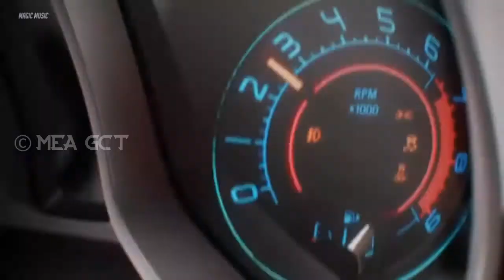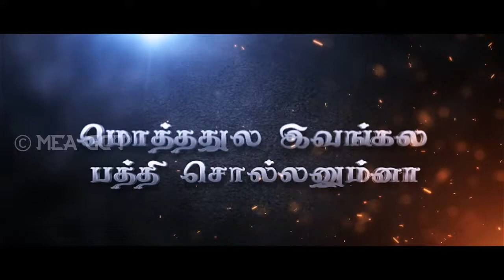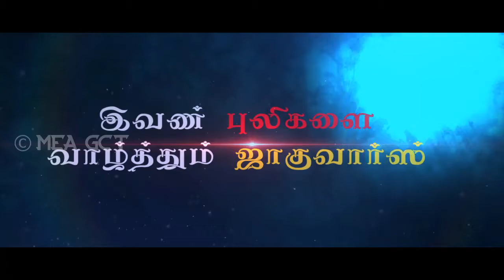ecea wishes mea